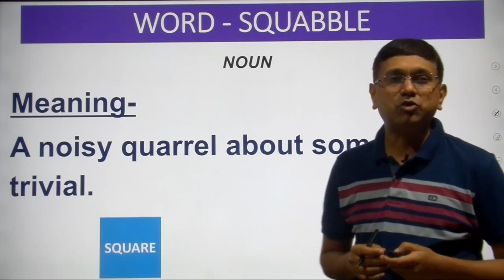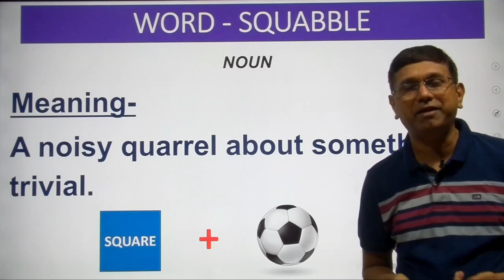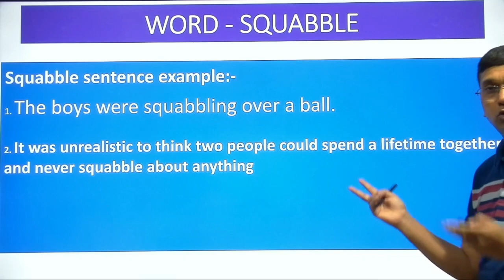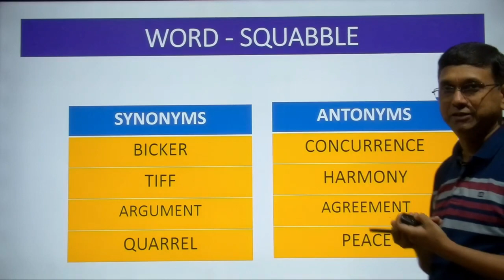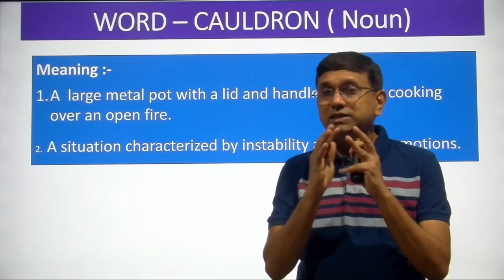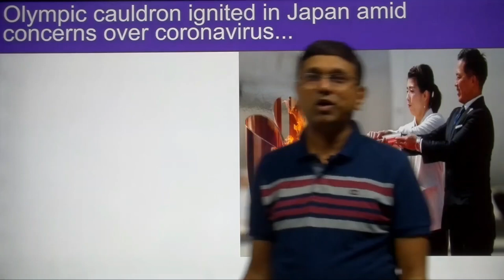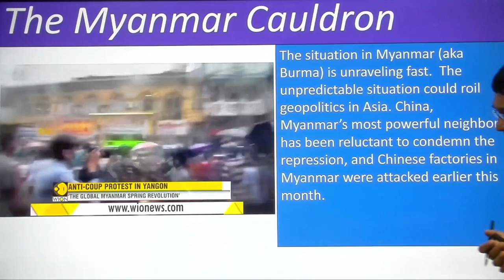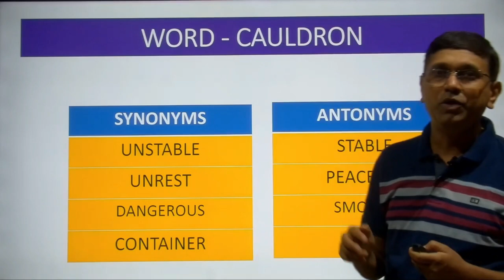SQUABBLE AND CAULDRON WORD MEANING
This lecture contains video on how to learn vocabulary in easy and cheesy way and the two words are  Squabble and Cauldron which are noun and  squabble means to quarrel or trivial issues and cauldron means a large metal pot with a lid and handle used for cooking over an open fire and other meaning for this word is situation characterized with instability and emotions . The video contains animation and pictures to learn vocabulary words. One needs to spend time in first time learning rather than keep on spending time later on. Also for best results watch video once after 24 hours and them after 72 hours and them after a week to put the learning in long term memory. Please let us know how did you find the video and suggestions on this video and method. Also click on following links to connect us with on face book, and telegram. We will be coming up with videos soon on which you learn in one video 5 to 10 words.

To watch our previous videos click on following link👎︎